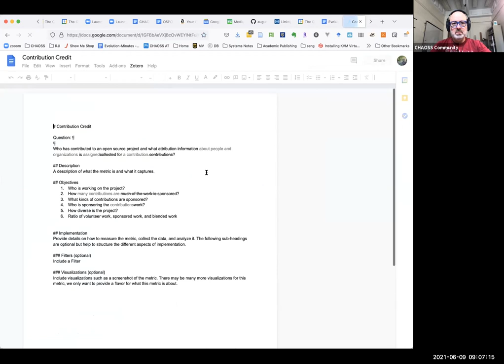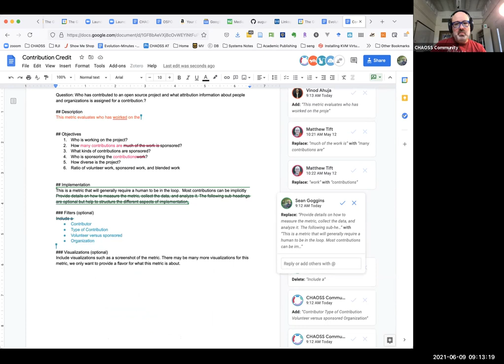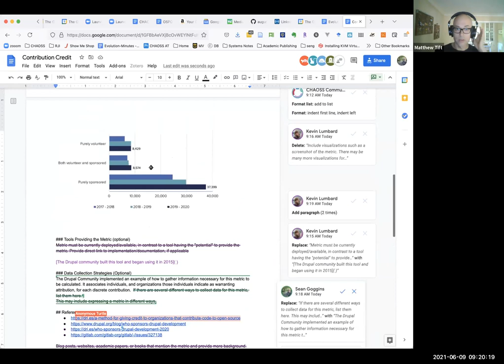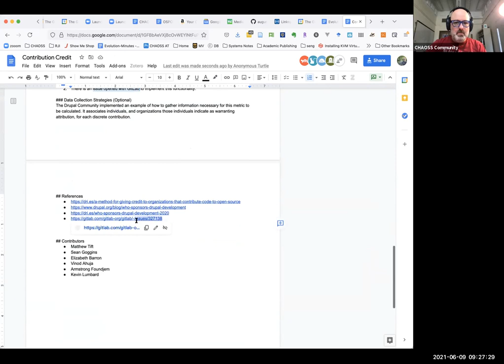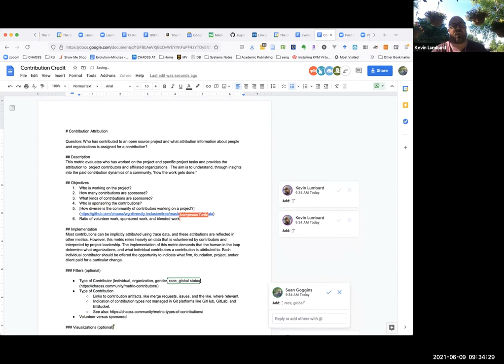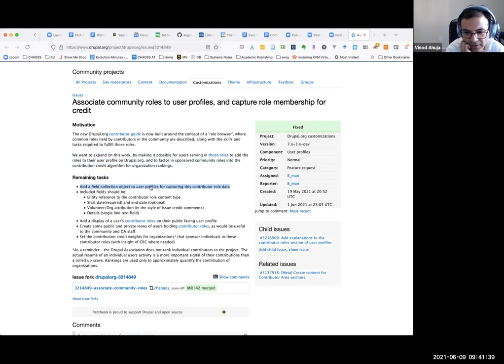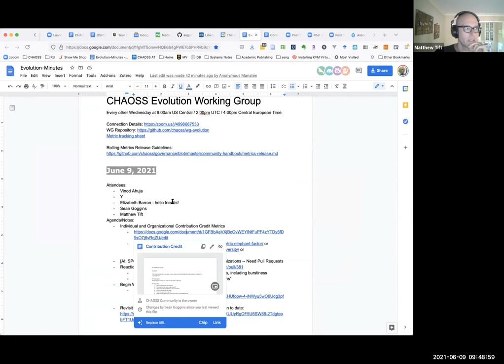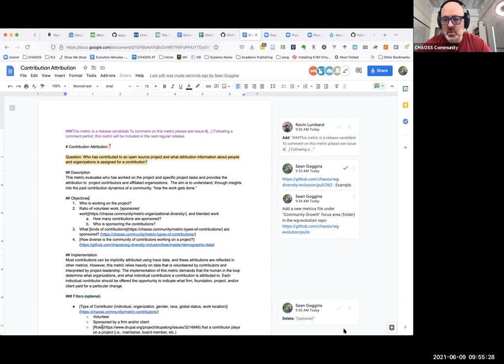CHAOSS Evolution Working Group 6-9-21